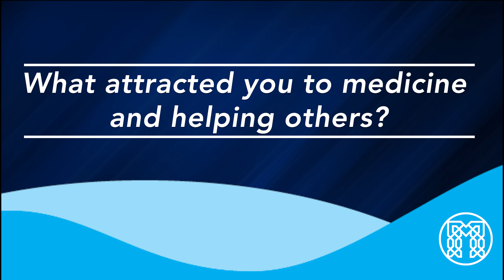Get To Know Daniel E. O'Connell, MD, MPH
As a neurologist, Dr. O’Connell specializes in disorders affecting
the nervous system including the brain, spinal cord, peripheral
nerves, and cerebrovascular system. Neurological care includes
prevention, diagnosis, and rehabilitation.